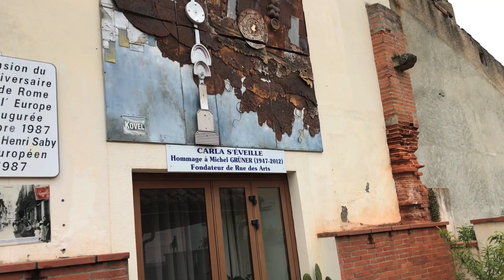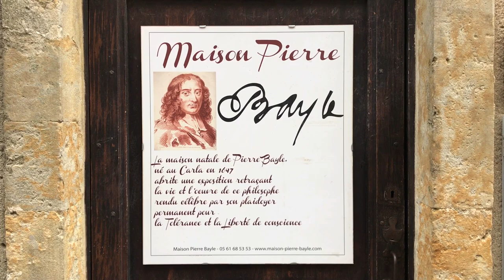| DESSIN CONTEMPORAIN | Soul Papers, Carla Bayle, Olivier Cardin, artiste peintre.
Soul Papers, tous les chemins mènent à Rome, le dessin en Ariège à Carla Bayle, petit village, aux 50 galeries, accroché au ciel, se réveille dans un printemps tourmenté, entre le bleu et les nuages gris rempli de pluie. Nos dessins, âmes de papier, sont exposés, accrochés à l'abri, dans une belle demeure restaurée, de pierre et de bois, aux poutres apparentes.
Reçu par Phanette Franzini en maitresse de maison, à l'organisation aux petits oignons.